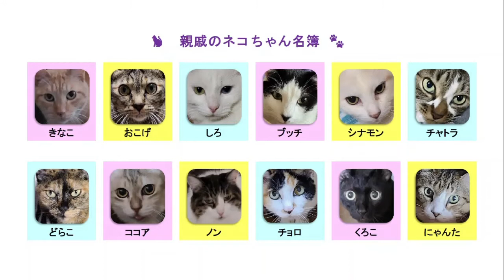【猫】ガブッ！！！お礼です♪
お待たせしました！お昼の猫ちゃん動画の時間です♪